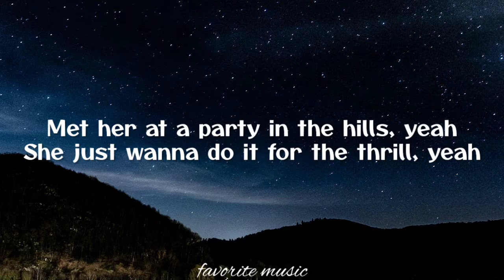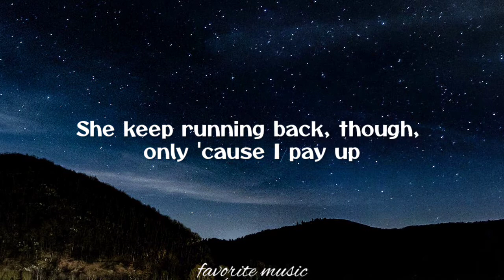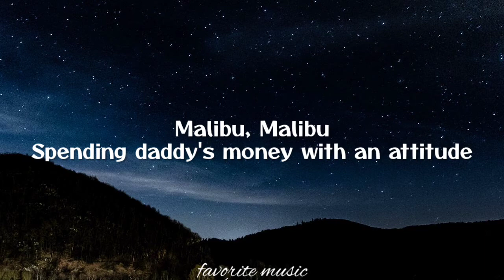Arizona Zervas- Roxanne (Lyrics) 🎶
Lyrics 🎵

[Chorus]
Roxanne, Roxanne